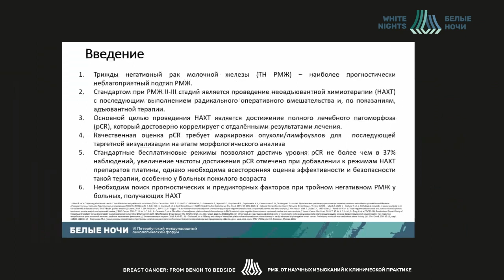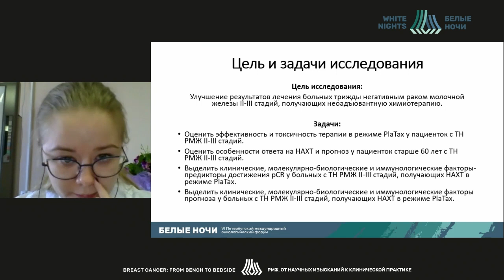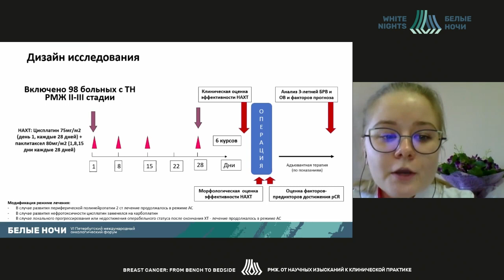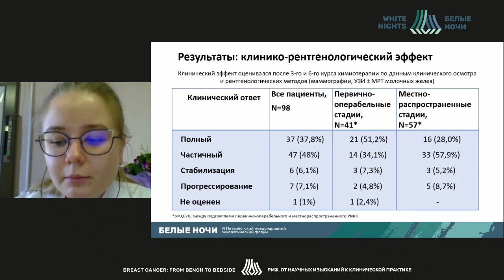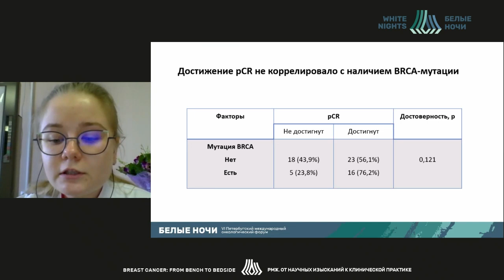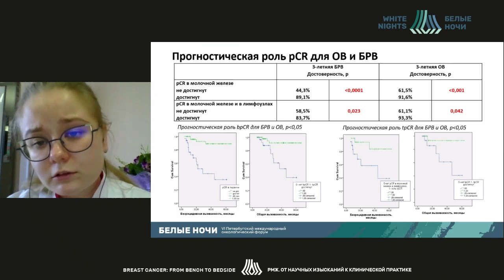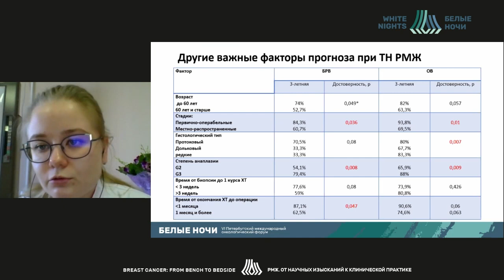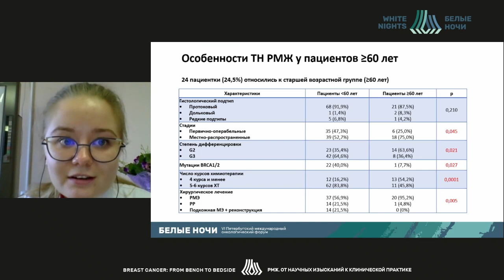Прогностические и предсказывающие факторы тройного негативного рака II-III стадии (Гордеева О.О.)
Гордеева Ольга Олеговна - врач-онколог отделения химиотерапии и комбинированного лечения злокачественных опухолей НИИ клинической онкологии им. Н.Н. Трапезникова ФГБУ «НМИЦ онкологии им. Н.Н. Блохина» Минздрава РФ, Москва